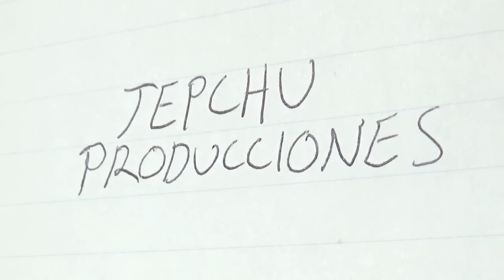Locos Ternurines 2x10 Juego de Wii U Parte 1